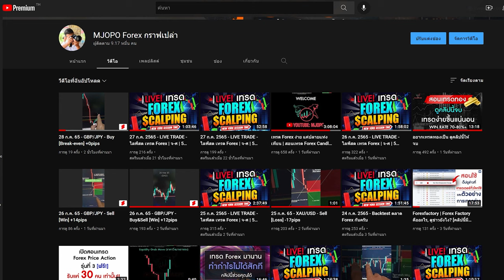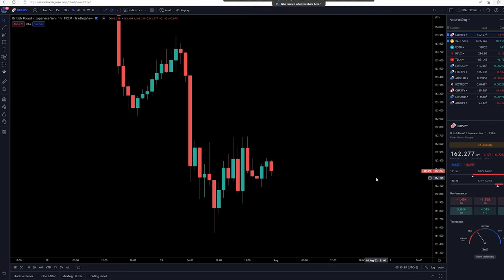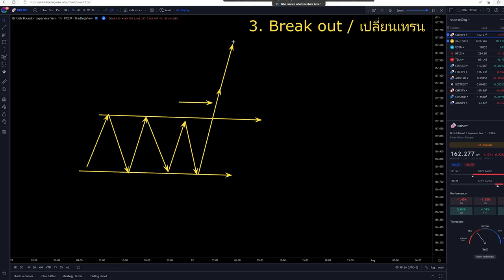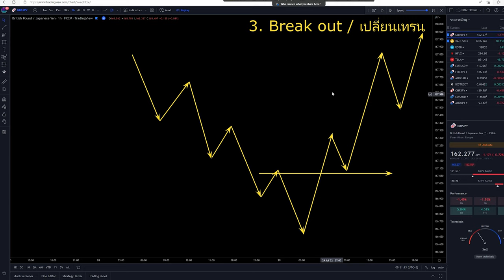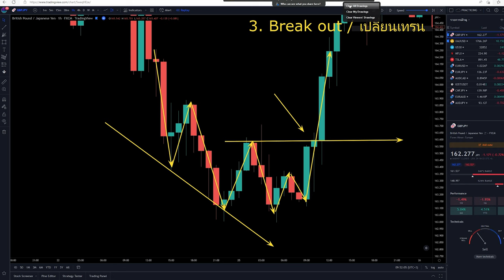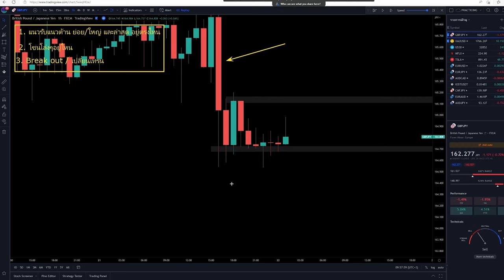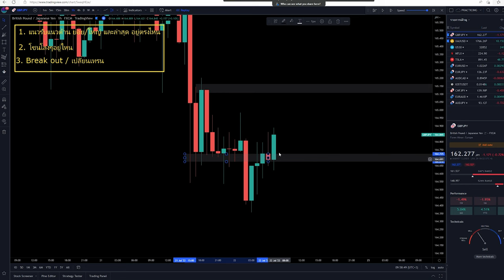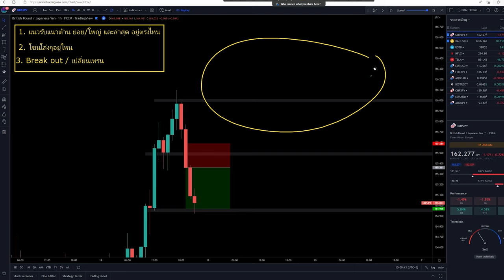ดูคลิปนี้ให้จบ จะได้เลิกเป็น "โยคี" เทรดเดอร์ | แล้วจะได้เทรด Forex เป็นสักที